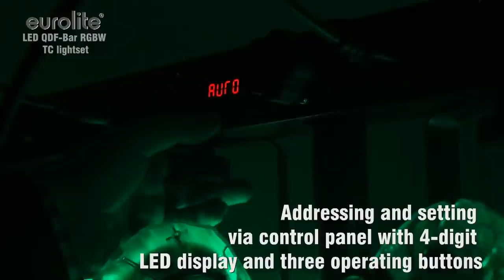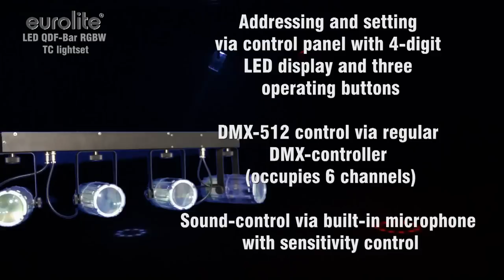Eurolite LED QDF-Bar RGBW TC Light Set, DMX LED spotlight set with 4 transparent spots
Features

- Complete LED light set consisting of 4 LED spots and a crossbar with an integrated DMX control unit and mounting hole (36 mm) with fixation screw for installation on a truss system or stand
- Addressing and setting via control panel with 4-digit LED display and three operating buttons
- Pivotable and tiltable spotlights
- Each spot can be individually controlled via DMX
- DMX-512 control via regular DMX-controller (occupies 6 channels)
- Sound-control via built-in microphone with sensitivity control
- Strobe effect
- Auto mode
- Internal programs
- Master/Slave function
- RGBW color blend
- Equipped with 228 x 5 mm LED
- Ultra-light ideally suited for mobile use
- Suited for installation on a speaker stand (not included)
- Comes pre-assembled with a practical transport bag
- Black lacquered metal version
- Ready for connection with IEC power cord and safety plug

Technical specifications

Power consumption: 50 W

Number of DMX channels: 6
DMX512 connection: 3-pin XLR
Sound-control: via built-in microphone

Type of LEDs: 5 mm
Number of LEDs: 228
Beam angle: 23°

Mounting hole: D = 36 mm
Dimensions (LxWxH): 860 x 210 x 260 mm
Weight: 5 kg